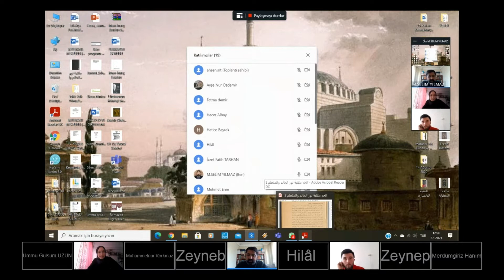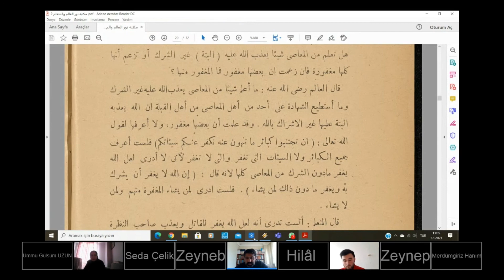5. Ders - el-Âlim ve’l-Müteallim Okumaları -5 | Doç. Dr. Mustafa Selim Yılmaz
Oku Okut Akademi

Oku Okut Derneği’nin hedefi; kendini, tarihini, kültürünü ve dünyayı bilme yolunda olan öğrencilerimizi, bilimsel veriler ve uluslararası başarılı uygulama örnekleri perspektifinde okuma alışkanlığı kazanma evrelerinde desteklemektir.